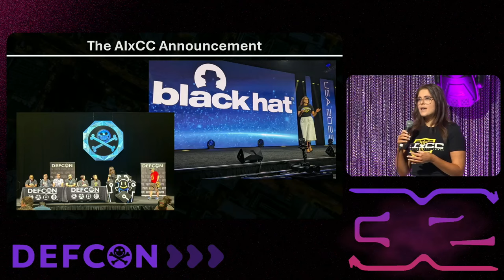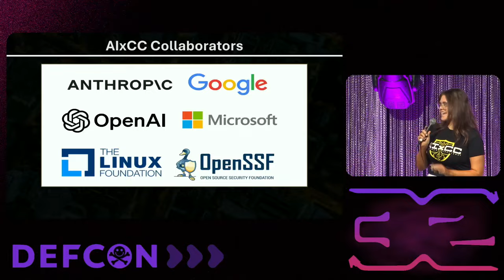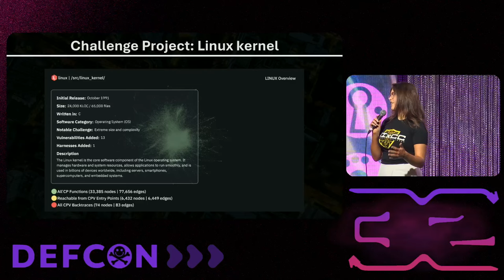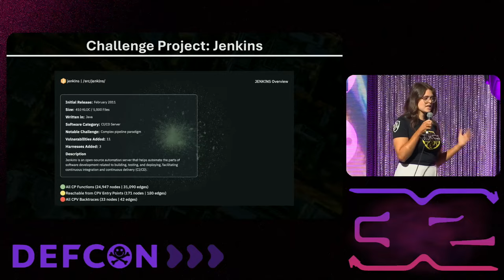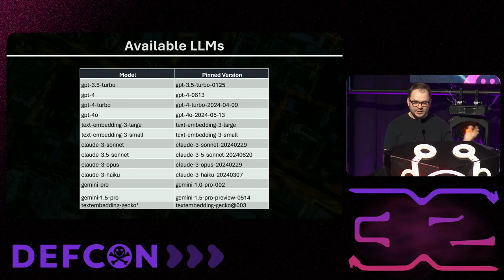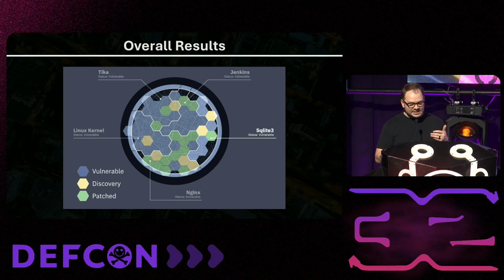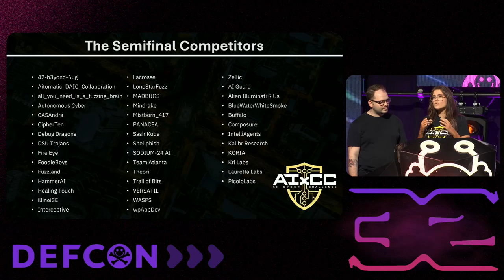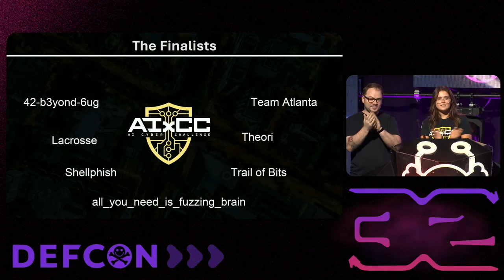DEF CON 32 - AIxCC Closing Ceremonies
Closing ceremonies for this round of the AIxCC!